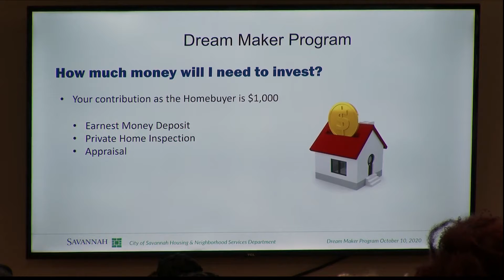Local initiative offers path to homeownership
People are crying out about the amount of rent and the need to own their homes. Rep. Carl Gilliard is teaming up with the City of Savannah and the Georgia Department of Community Affairs to offer a path to homeownership. On Thursday, nearly 100 people showed up to an event to learn more.